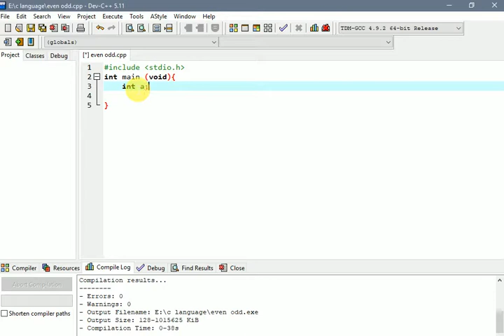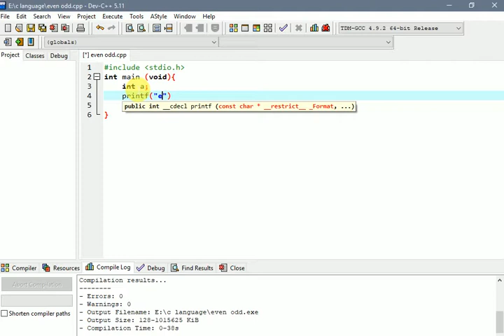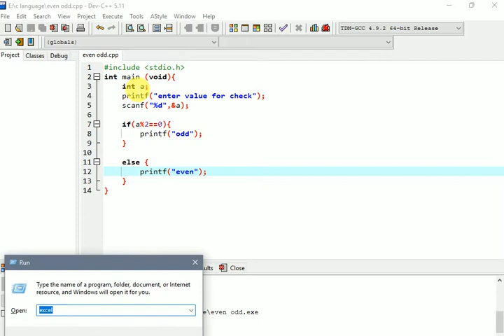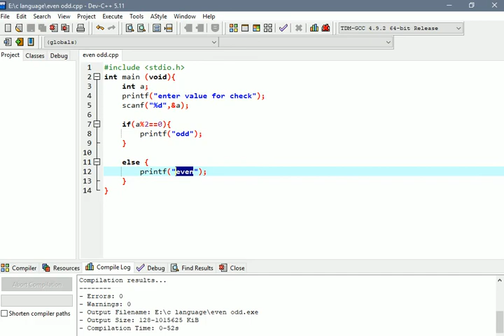even odd programm in c language || saif tech|| urdu